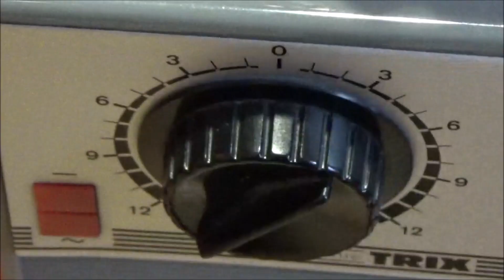Modelleisenbahnkurzwissen - Teil 1 Die Doppeltraktion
In diesem Video wird höchst Wissenschaftlich überprüft, ob eine Doppeltraktion wirklich doppelt so viel verbraucht, wie eine einzige Lokomotive.
Dabei gibt es noch Randphänomene die zu klären sind, wie das Rollen im Gleis.
Mit meiner Assistentin an der Seite konnte ich diese schwierige Aufgabe meistern und wünsche Ihnen viel Spaß beim zuschauen.

Und wenn Ihnen heute langweilig ist, gibt es hier für den heutigen Tag ein paar Inspirationen: